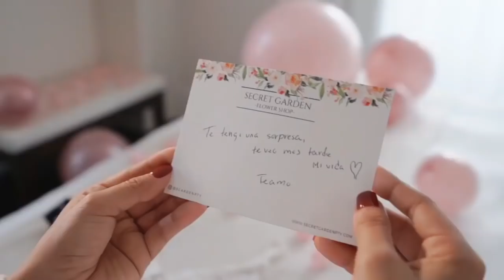OYE LA MORDIDA | RESUMEN DEL 2020 DE LA FARSÁNDULA PARTE 2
OYE LA MORDIDA | RESUMEN DEL 2020 DE LA FARSÁNDULA PARTE2
La farsándula este 2020 se lleno de muchos escandalos en redes y mediaticamente. Aquí te traemos un resumen de Abril hasta Julio en esta segunda parte.